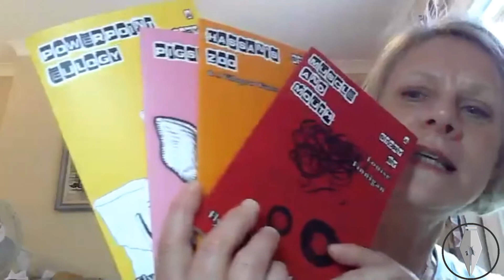Ruth Brandt discusses and performs from 'No One Has Any Intention Of Building a Wall'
Ruth Brandt, also the writer of 'Hassan's Zoo and A Village In Winter' from our 2021 FOTW Shorts Season, discusses the inspiration behind her upcoming debut short story collection, 'No One Has Anyone Intention Of Building a Wall' and gives a reading from it.

Ruth Brandt’s debut short story collection tackles stubborn, impulsive and adrenaline-seeking human nature. From the formation of the Berlin Wall in 1961, the early life of Turing, to modern day families, Brandt lays bare the social systems and customs we live by.

From the FOTW Summer Festival.